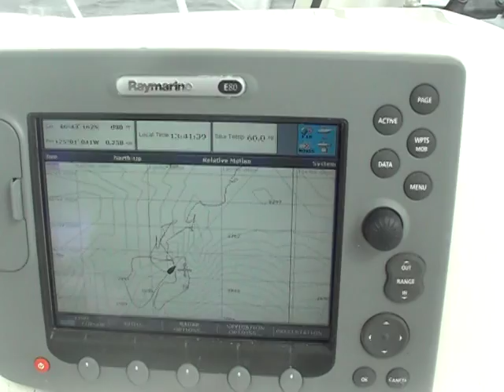tuna 8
fishing, tuna, washington state, tower todd, dragonballs, marlin mike, albacore,